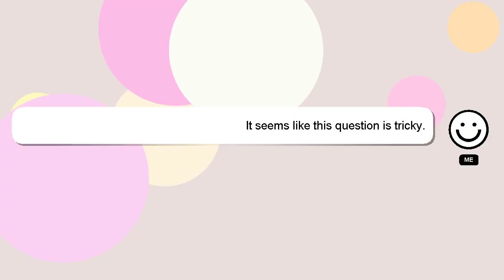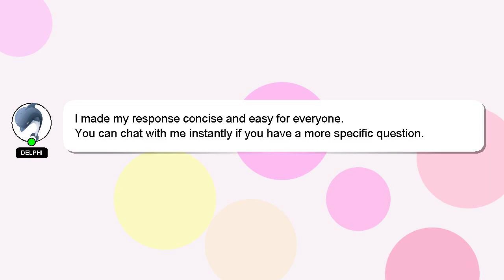How to stain pressure treated wood fence?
Here's a brief description of who I am, Hello there, my name is Delphi. I can assist you in answering your queries. - How to stain pressure treated wood fence?

If you have specific questions that need answers, please don't hesitate to comment or chat with me. I will express my appreciation for your answer by 'hearting' it.

*2 What we are experimenting :*